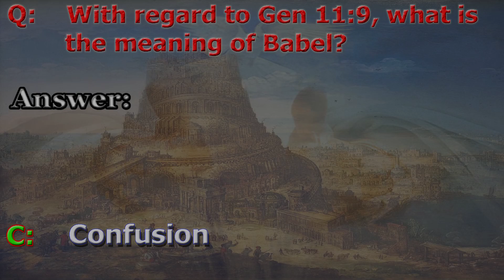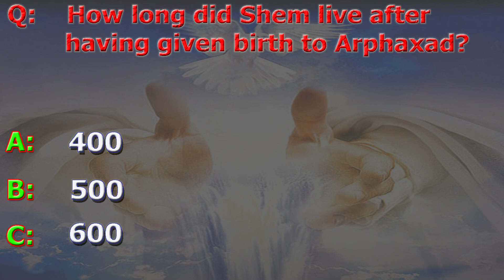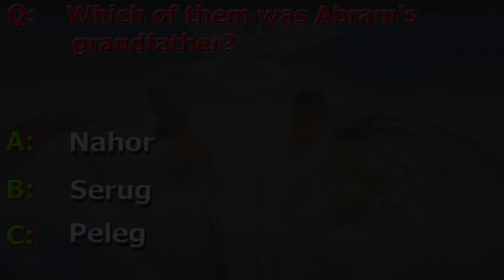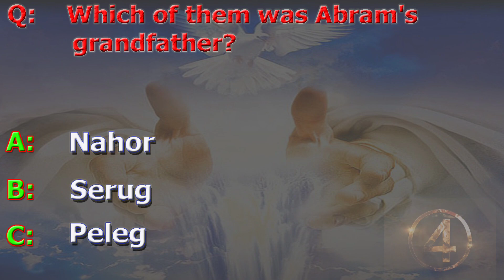Bible Quiz/Multiple choice questions with answers from Bible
In this video we will learn about book of Genesis chapter # 11. I made this channel for sharing the knowledge of Bible, New testament and Old testament. Creative and effective teaching for children and teens age's. Bible question and answer for kids and teens and also shared on this channel. I will upload regularly Bible quiz video's.